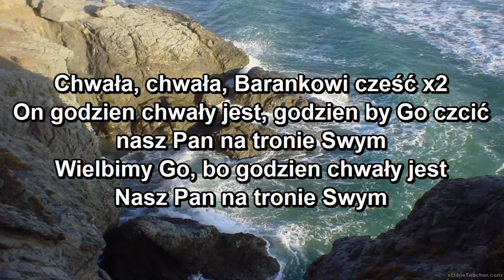Chwała, chwała - Barankowi cześć